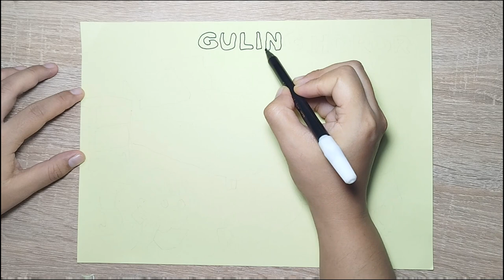Kisah cerita misteri guling horor sambil mewarnai gambar dengan pasir warna dan bercerita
Hai Bestie.
Temenin aku mewarnai gambar sambil bercerita, kali ini aku mau mewarnai sambil bercerita kisah tentang guling yang berubah menjadi hantu.